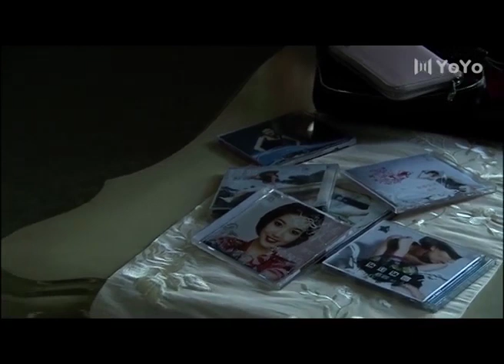大明星受刺激在游泳池尋死，怎料男友不阻止她，還把她往水下按 💖 Chinese Television Dramas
BMMMDSJ
剧名（Drama Name）：保姆妈妈